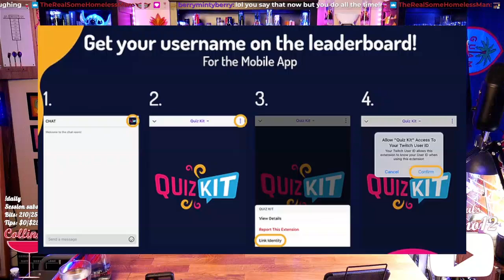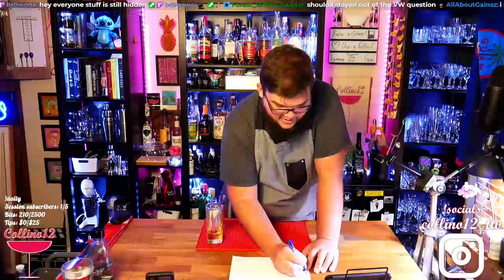Pub Trivia and Cocktails! !menu !matchup !next